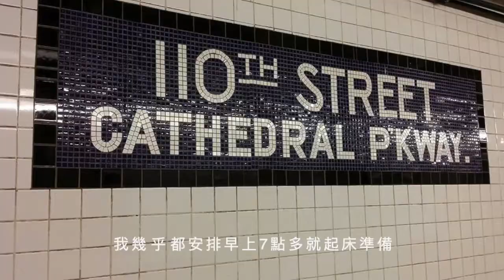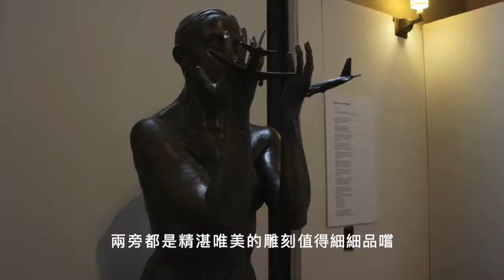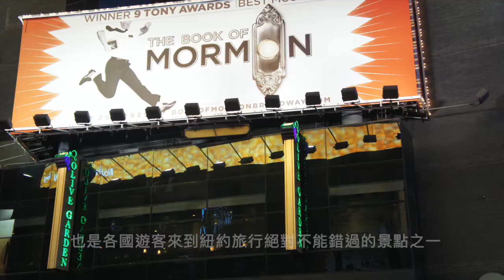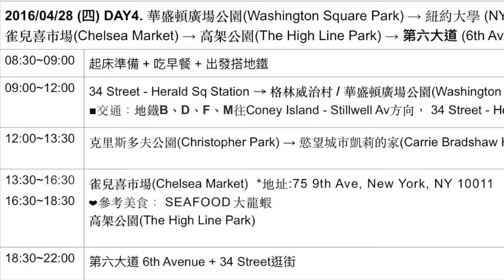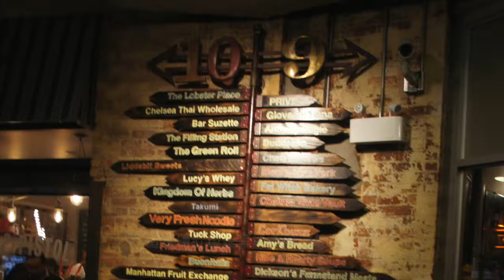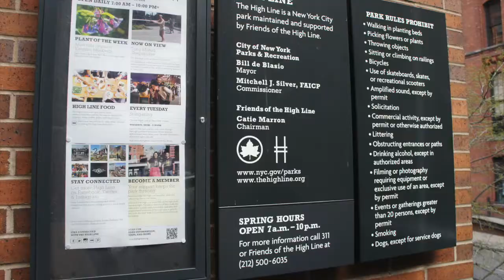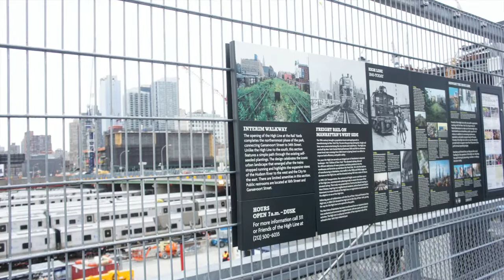美國紐約+波士頓自助旅行｜原來旅行會讓我的眼界開闊許多🤩｜美國紐約🗽必去景點~聖約翰大教堂、美國自然歷史博物館、中央公園、時代廣場、華盛頓廣場公園、雀兒喜市場、高架公園｜芒果這一家🥭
旅遊日期：2016/4/27~28

來到紐約就像是經歷一場不可思議的奇幻旅程😍
眼前所看見的聽到的對我來說充滿著新鮮和無限驚奇🤣
美國紐約跟台灣有著截然不同的文化差異與衝擊
原來透過旅行能讓我的眼界開闊許多🤩
現在就跟著我們一起看著影片
回憶疫情前自由自在的美好時光吧！😍